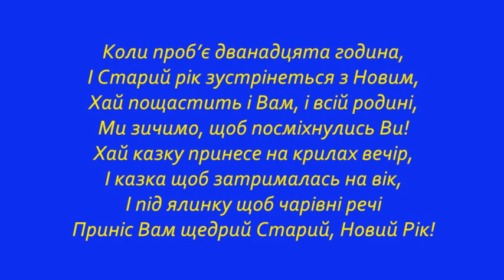З старим Новим роком, Теребовле!